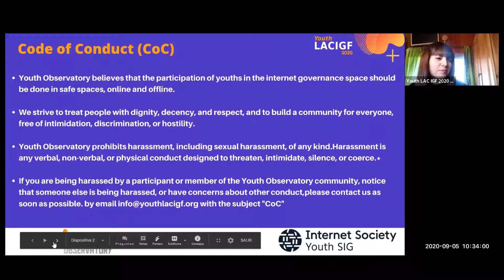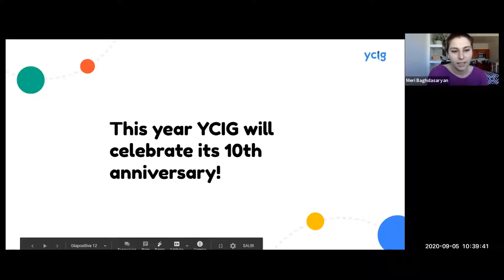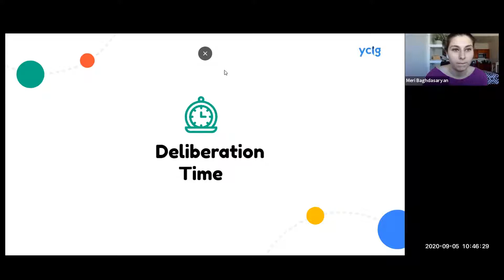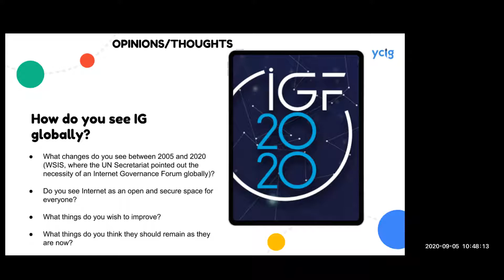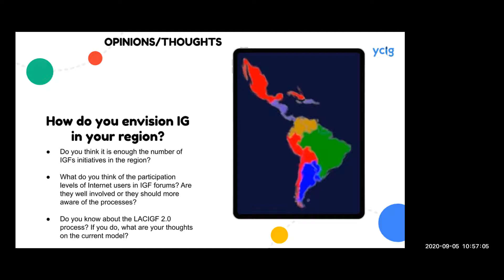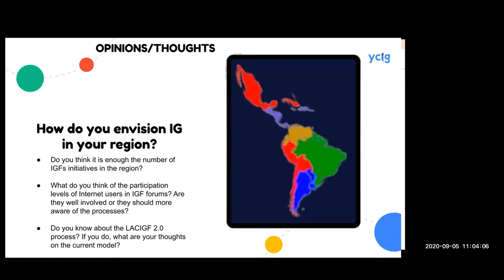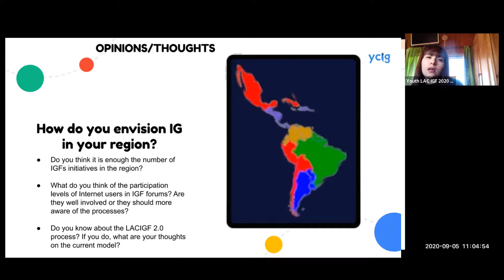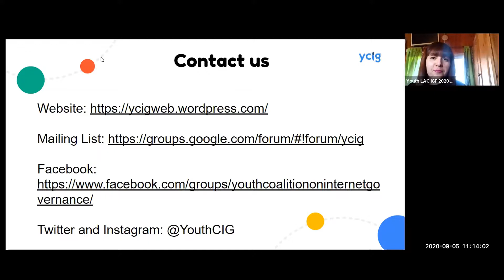YCIG Keynote YouthLACIGF2020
YCIG Keynote: Presentation of the Youth Coalition on Internet Governance.
Recorded on Saturday September 5, 2020 at Zoom Studio "Buenos Aires"

Speakers: Meri Baghdasaryan and Eileen Cejas